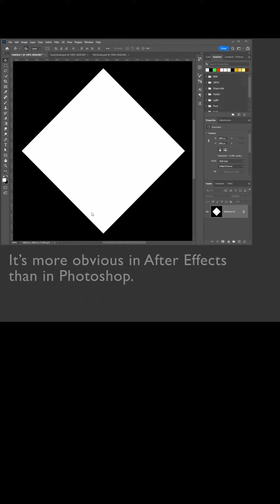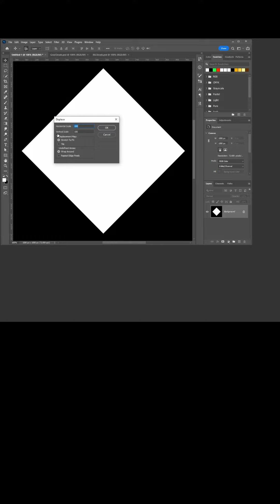Photoshop uses both the Red AND Green Channels for Displacement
It’s more obvious in After Effects, but Photoshop also uses both the red and green channels of an image to control displacement. If you give it a gray image, all pixels will move in the same direction, just different amounts.